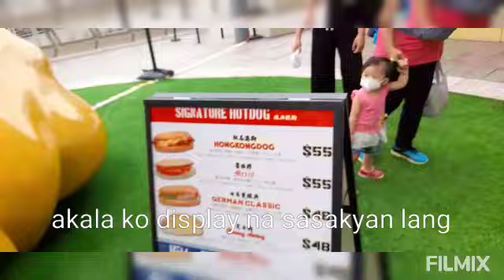sasakyan lang interesting hongkong ofwlife |mama ele vlogs